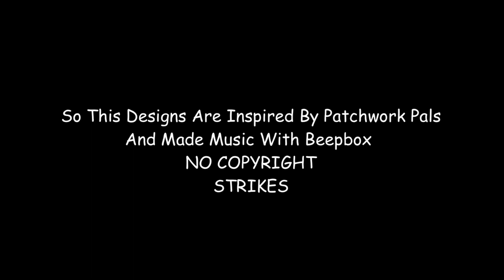I&D Credits With The Secondary Cookie Jar Logo